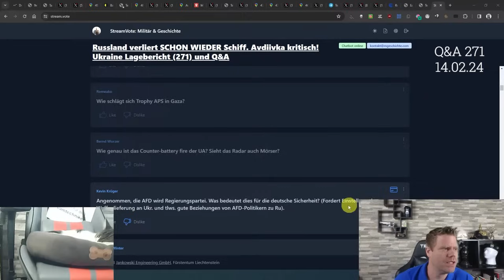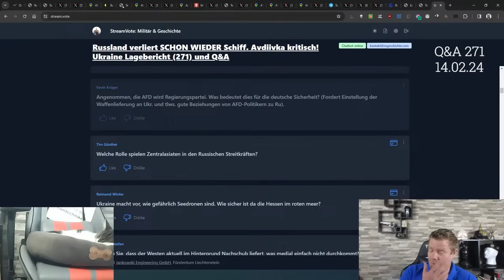Was würde Regierungsbeteiligung der AfD für Sicherheit bedeuten?